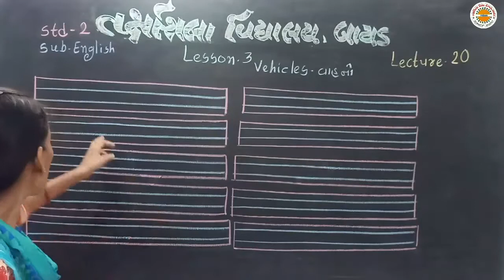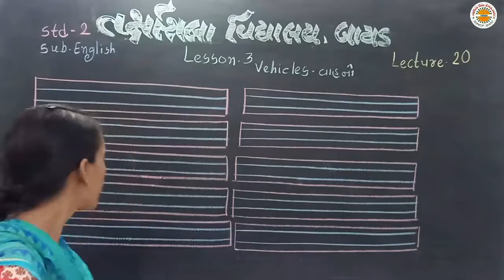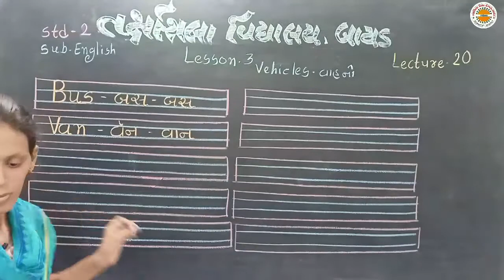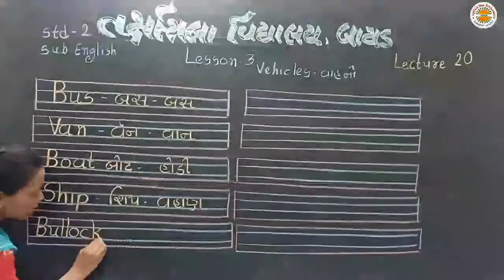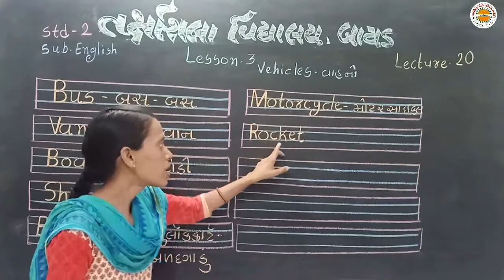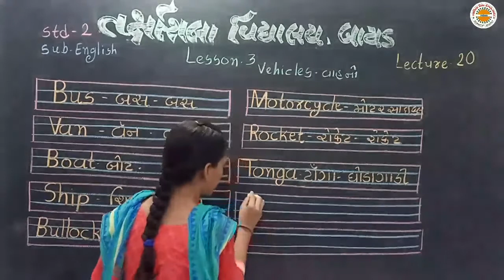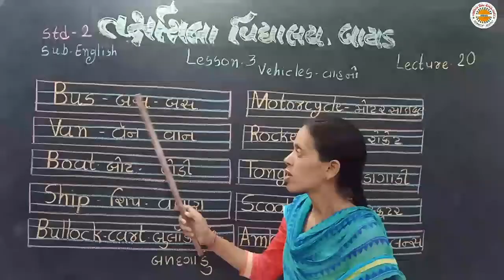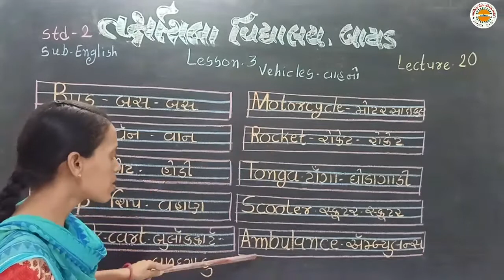Std 2 English Lec 20 Lesson 3 Vehicles